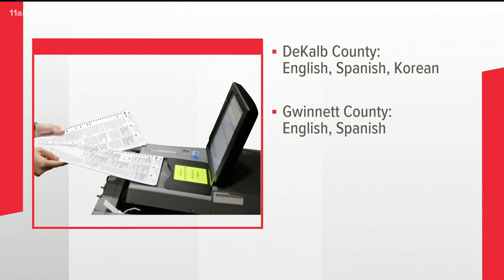Northeast Georgia County exempt from providing ballots in Spanish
The exemption will last for at least five years.